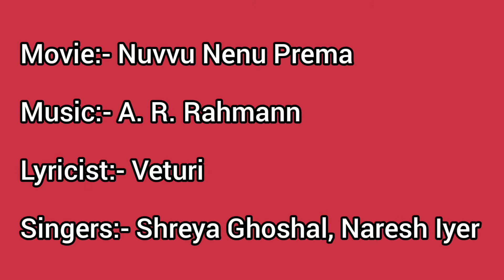Preminche Premava Cover Song | By Meghana Konni